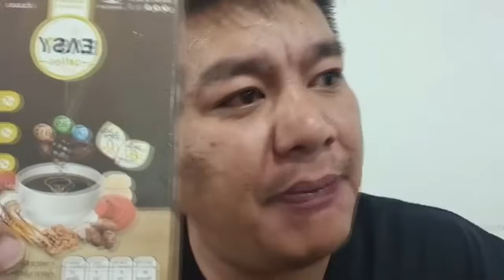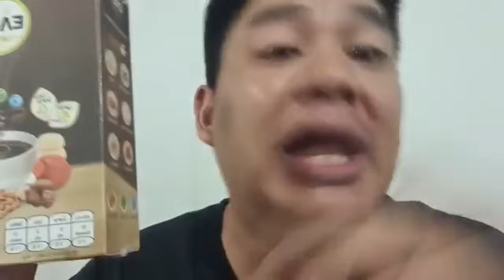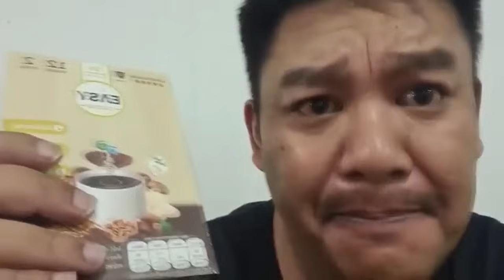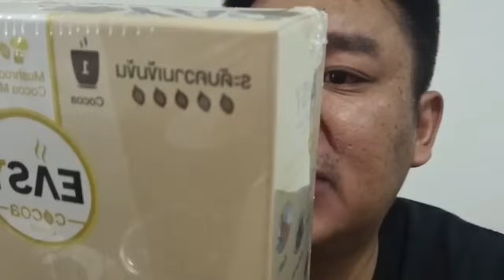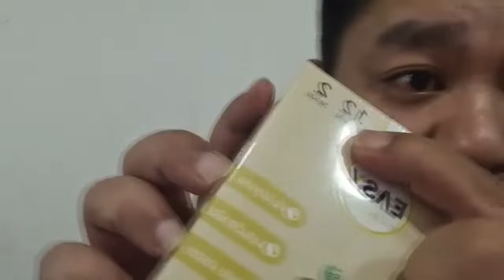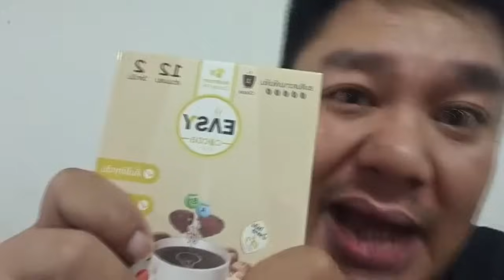แล้วไม่แจก เงินสด ปลอดประสพ ไปเจอชาวบ้าน เงินหมื่น ตั้งตัวเลยนะ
แล้วไม่แจก เงินสด
ปลอดประสพ ไปเจอชาวบ้าน

เงินหมื่น ตั้งตัวเลยนะ